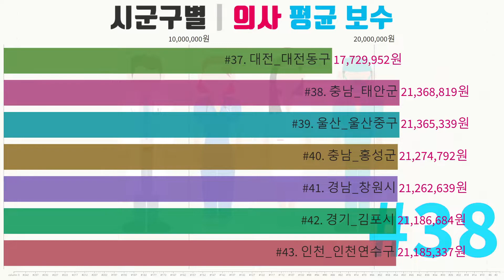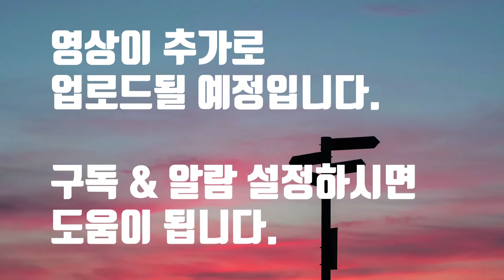(연봉시리즈 #83) 시군구별 의사 평균 보수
시군구별 의사 평균 보수
-2020년 기준
-의사는 인턴 및 레지던트 포함
-인턴 및 레지던트는 연도별 인턴 및 레지던트 근무 이력이 있는 자 혹은 근무 중인 자를 의미함
-지역은 보건의료기관 소재지를 의미함
-보건의료기관 소재지 및 유형별 활동인력이 5인 미만인 경우 산출 안함
-면허등록자의 건강보험자격 기준 정보

Image: pixabay
Source: 「제5차 국민보건의료실태조사 결과보고서」, 보건복지부(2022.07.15)